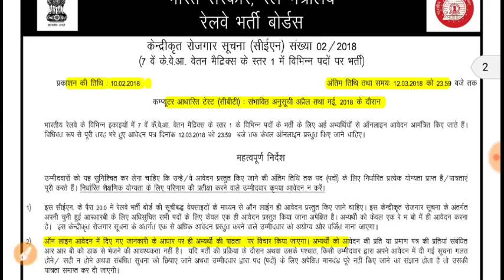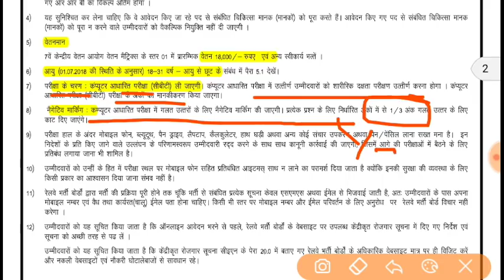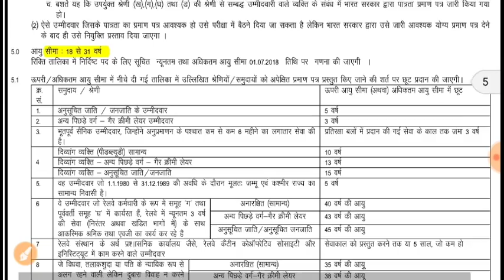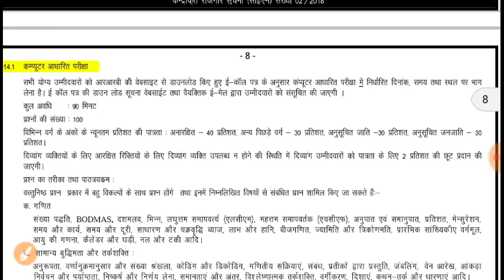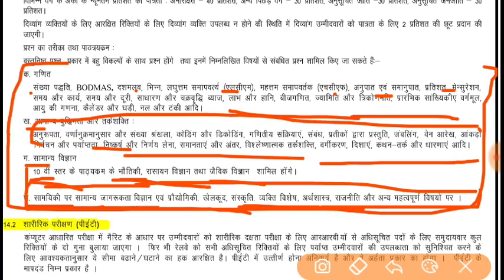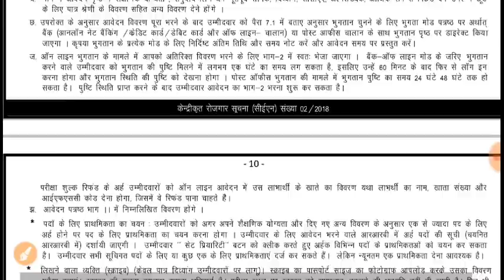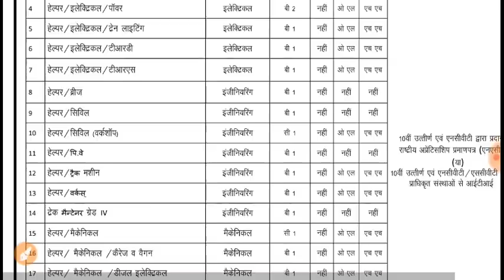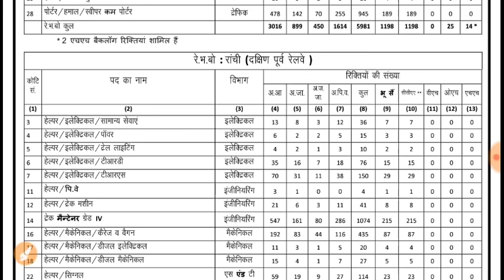लो आ गया railway group d 2018 का पुरा नोटिफिकेशन-new syllabus+physical+exam Pattern+Qualification